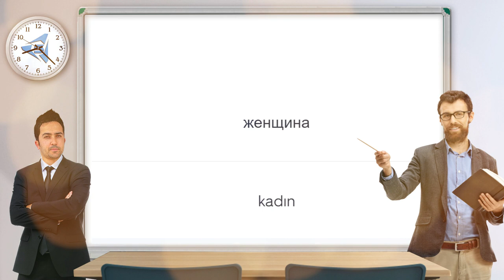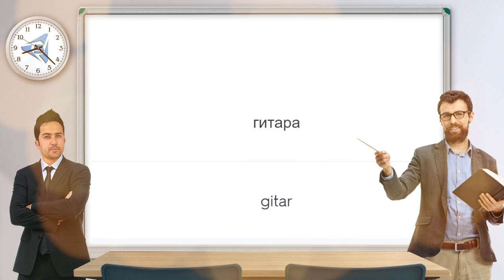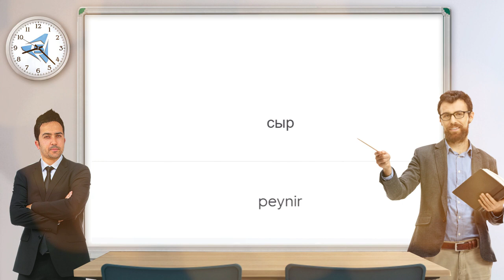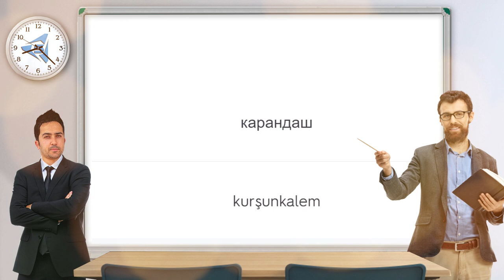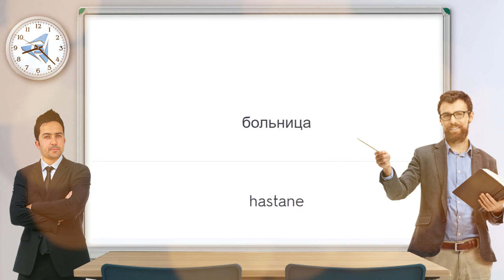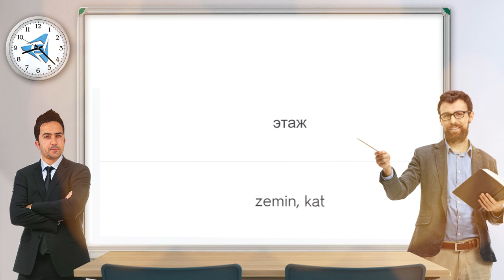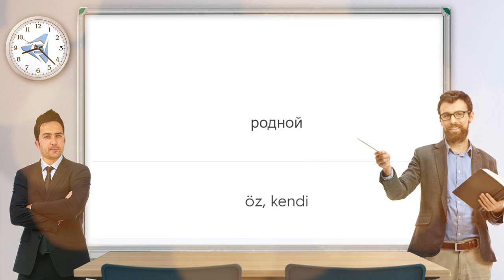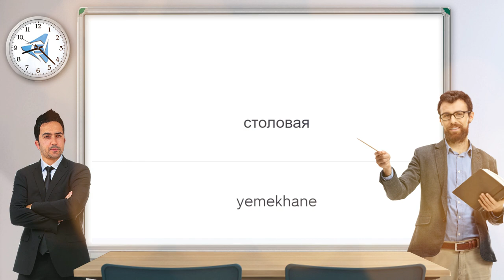RUSÇA ÖĞRENMEK İSTEYENER İÇİN BASİT KELİMER (Rusça Dersler)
Rusça öğrenmek kolay. Bu videoda basit ama etkili cümleleri kuralılm hep beraber.

Rusça Kelimeler cümlelerve fiilleri bu videoda topladık.
Rusça nasıl öğrenilir? Uyurken Rusça öğrenin. Bu video, otomatik olarak dilbilgisi öğreten en önemli ve temel Rusça kelimeleri ve kelime öbeklerini içerir. Bu dilin başlangıç seviyesindeki öğrenciler için özellikle yararlıdır. Ayrıca konuşma ve dinleme becerilerinizi geliştirmenize yardımcı olacaktır.

Bu eğitim videolarının amacı Rusça öğrenmekte olan veya bu dili öğrenmeğe henüz başlamış bulunan kimselere, yurt dışına gittiklerinde ya da Türkiye'de bir Ruslarla konuşmaları gerektiğinde çeşitli konularda isteklerini anlatabilme ve söylenilenleri bir dereceye kadar anlama yeteneği kazandirmaktır.

Bunun dişında, Rusça öğrenmekte olan kişilerin de videodaki cümleleri tekrarlayarak bildiklerini gözden geçirmek, bilmediklerini öğrenmek suretiyle yararlanmaları da mümkündür. Bu onlara konuşma pratiği kazandıracak, konuşma dilindeki kalıpları öğretecektir.

Videolardaki konular çeşitli yer ve durumlara göre düzenlenmiştir.
Aranilan konunun hangi sırada olduğu oynatma listesi bölümünde
kolayca görülebilir.
Cümlelerin önce Türkçe'si verilmiş, onun altinda Rusça karşılığı yer almiştır. Rusça cümlenin okunuşu hemen altında ve köşeli parantez içinde bulunmaktadır.

Bölümlerin arkasında o konuda konuşmalarda geçebilecek sözcükler verilmiştir. Bunlar o bölümdeki cümlelerde diğer sözcüklerin yerinde kullanılarak isteğe göre pek çok cümle yapılabilir. Örneğin "Bugün hava SIcak." cümle kalıbında "sıcak" yerine "ılık, soğuk, güneşli, yağmurlu" sözcükleri getirilerek birçok cümle elde edilebilir.